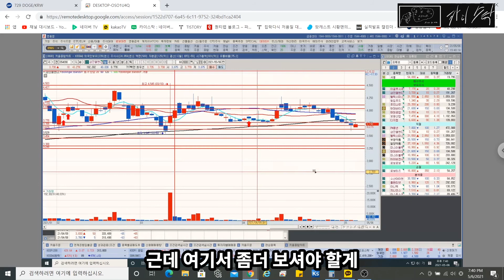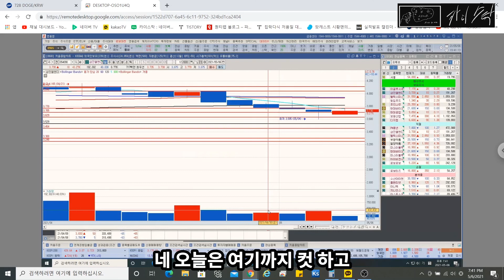[주식] (매매 중인 종목 브리핑1) 이글루시큐리티&삼진엘앤디[카이스탁]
오늘은 이글루시큐리티랑 삼진엘앤디 부터 봐봅시다.